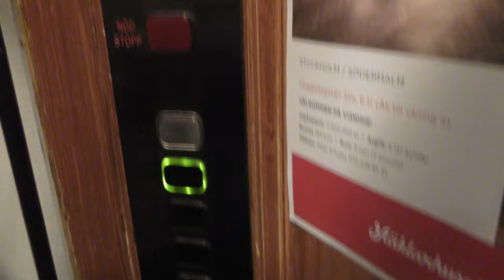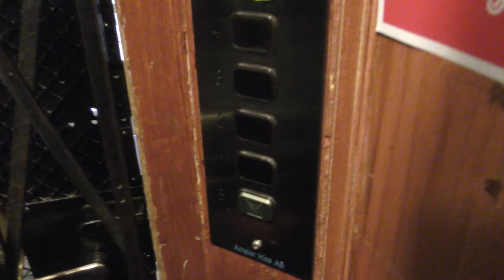Graham Brothers (MB: Amsler) Traction elevator @ Högalidsgatan 32, Stockholm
ELEVATOR INFORMATION!

Manufacturer: Graham Brothers
Installation year: 1914
Current modernizer: Amsler Hiss AB
Latest modernization year:
Serial Number:
Capacity: 250Kg - 3 Persons
Floors:

Location: Högalidsgatan 32, 117 30 Stockholm (Södermalm) SWEDEN!